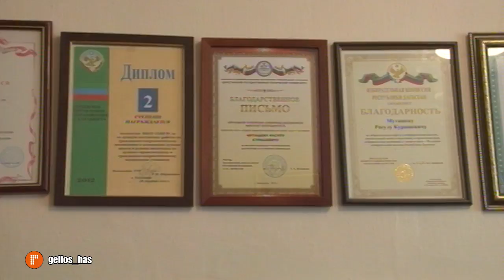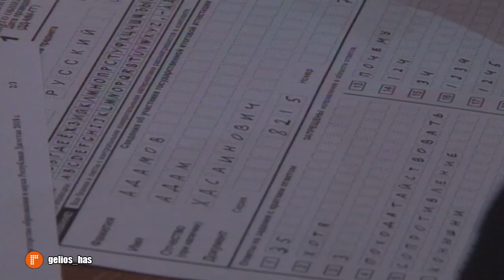Школьники Хасавюрта прошли апробацию ЕГЭ по русскому языку